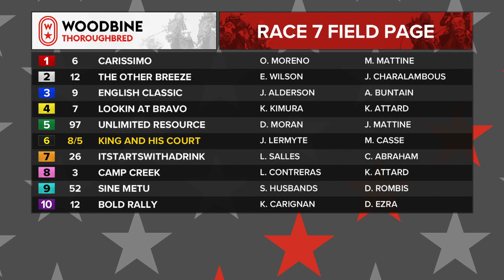2019 Woodbine Turf Endurance Series #1: Woodbine, July 27, 2019 - Race 7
From Woodbine News: "The Turf Endurance Series is for horses three-year-olds and up that have started for a claiming price of $25,000 or less in 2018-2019 or optional $40,000 claimers.

The series offers $40,000 in bonuses to the top point-earners over four legs stretching in distance by a furlong each round.  The series continues on Saturday, Aug. 24 with the second leg to be contested over 1-1/2 miles followed by the third leg on Saturday, Sept. 21 at 1-5/8 miles and finale on Saturday, Oct. 19 at 1-3/4 miles.

Points are awarded based on order of finish: 10 points for first-place, seven points for second, five points for third, three points for fourth, two points for fifth, one point for sixth through last."

Carissimo - Omar Moreno
The Other Breeze - Emma-Jayne Wilson
English Classic - Jeffrey Alderson
Lookin At Bravo - Kazushi Kimura
Unlimited Resoruce - David Moran
King and his Court - Jerome Lermyte
Itstartswithadrink - Leo Salles
Camp Creek - Luis Contreras
Sine Metu - Simon Husbands
Bold Rally - Krista Carignan